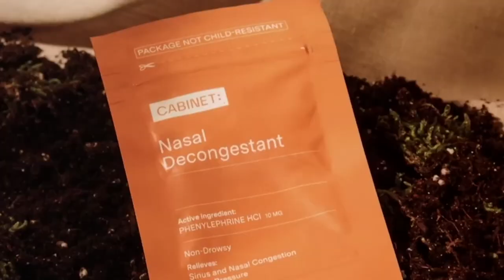How Much Plastic Do We Eat? - Cabinet Health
Join us as we welcome Achal Patel, Co-founder of Cabinet Health, to the podcast!

Cabinet Health is a pioneering company tackling the plastic waste crisis in the $1.2 trillion pharmaceutical market. With consumers growing more conscious of their environmental impact, Cabinet Health's zero-waste solution aims to revolutionize a consumer behavior pattern unchanged for over 70 years.

After appearing on Shark Tank, Cabinet Health secured partnerships with not one, but two sharks: Mr. Wonderful, Kevin O’Leary, and Tony Xu.

In this week’s episode, discover:

Insider details of Cabinet Health’s transformative Shark Tank journey.

The profound impact of plastic bottles and the critical importance of recycling for our planet.

The often-overlooked environmental consequences of prescription medication.

Tune in for an enlightening and impactful episode!

🎙️ S t a r t u p   t o    S t o r e f r o n t    S o c i a l    M e d i a: